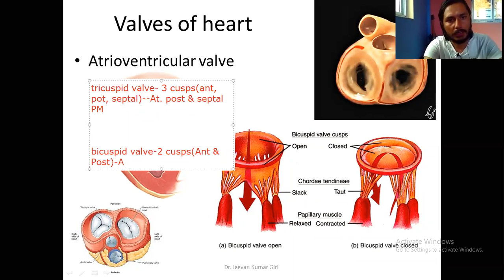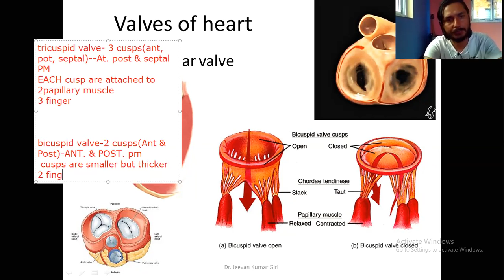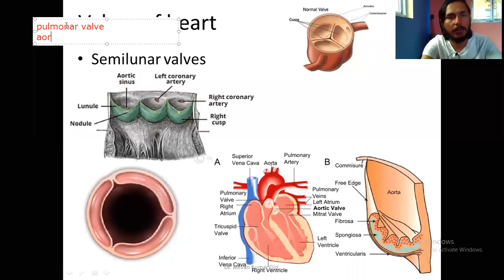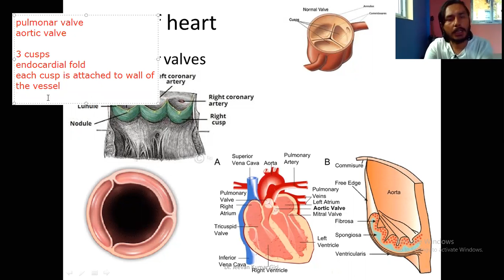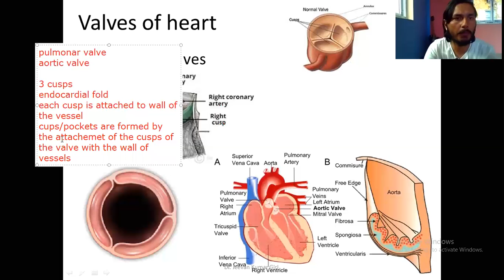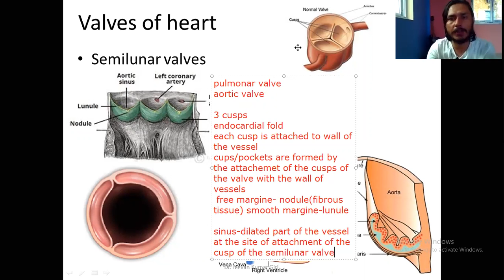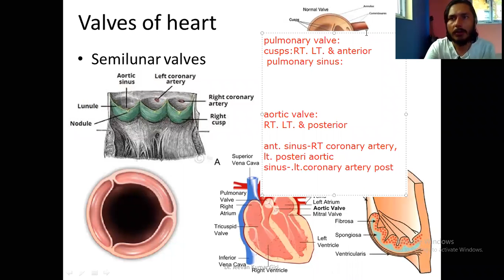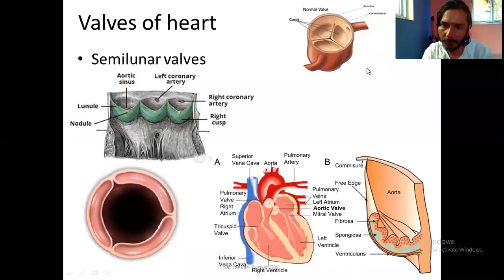|Anatomy Lecture| Heart X |Dr. Jeevan Kumar Giri|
Lecture by: Dr. Jeevan Kumar Giri
BAMS (IOM-TU), MD (SDM-RGUHS)
Topic: Heart X

DOCTOR'S CIRCLE
This channel Doctor's Circle is created in the intention to deliver the medical lectures to the medical personnel and students of MD, MBBS, BAMS, Nursing, MDS, BDS, HA and other health students.This page serves as the platform for sharing knowledge and updates in different fields of medicine by means of lectures. The viewer can get the lecture on different topic by Dr. Jeevan Kumar Giri

DR. JEEEVAN KUMAR GIRI (BAMS, MD)
He had completed Under graduation (BAMS) from Institute of Medicine, Tribhuvan University, Kathmandu Nepal.
He completed his Post graduation (MD) from Sri Dharmasthala Manjunatheshwara College of Ayurveda and Hospital, Hassan under Rajiv Gandhi University of Health Science, Karnataka, India.
He is the university topper on MD.Ayu-Anatomy(Sharir Rachana)

anatomylecture heart_valves drjeevankumargiri doctor'scircle#